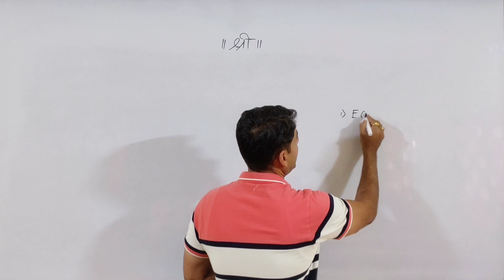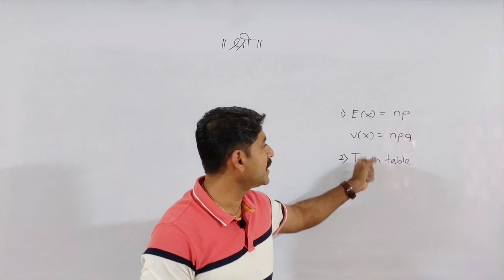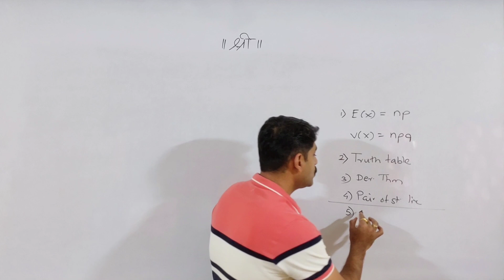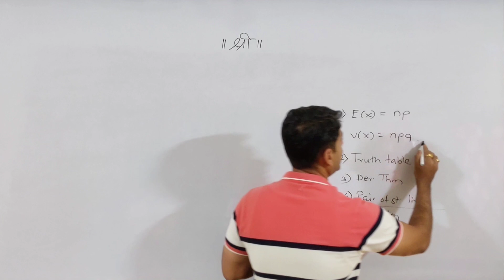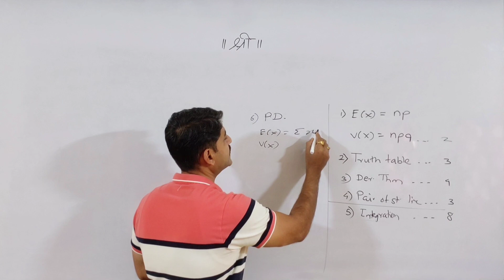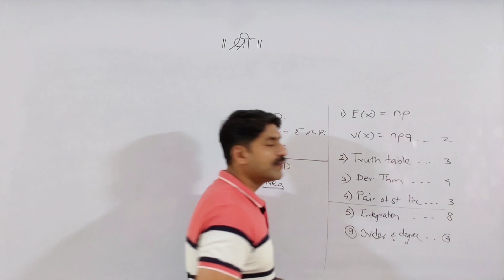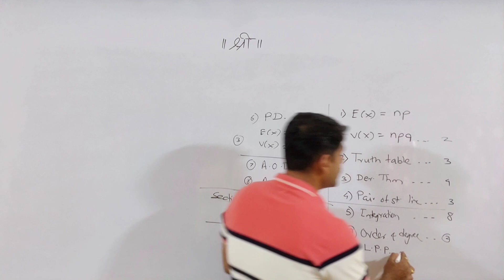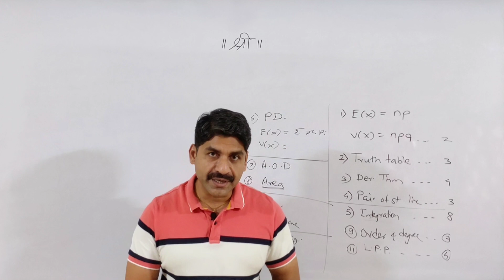Maths imp Questions |100% हे Questions येणारच. | Class 12 | Sahyadri Tutorials